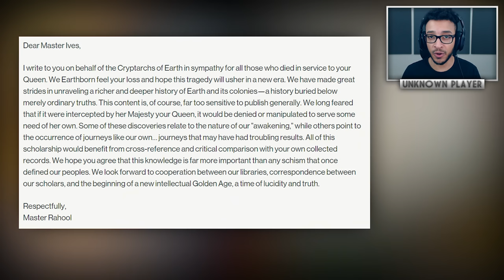Destiny 2: MYSTERY CHARACTER & EXOTIC GLITCH! Icebreaker Info, Quest Changes & New Location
Destiny 2 - New Vendor Mysteries, Exotic Glitch, Icebreaker & Updates!

In this destiny 2 video we'll be rounding up all of the latest forsaken news, as well as updates from bungie about the game recently. We have some new updates from bungie involving the malfeasance boss quest and sleeper simulant gambit nerfs, some new black armory info regarding icebreaker, and more festival of the lost news.